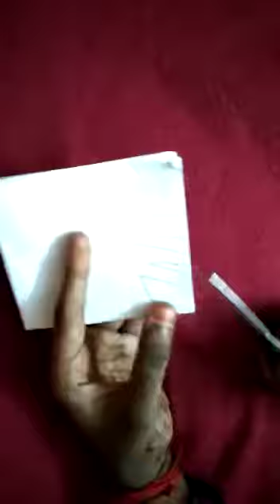10 September 2020